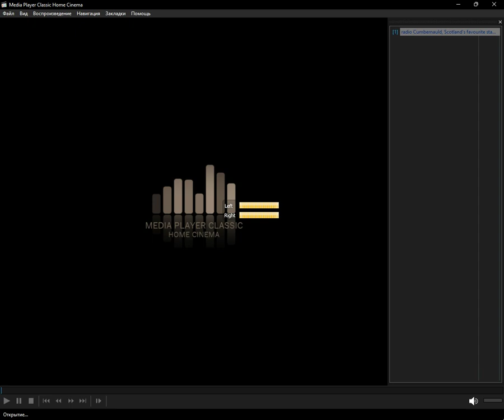icecast - scotland (Media Player Classic Home Cinema) (30.12.2023)